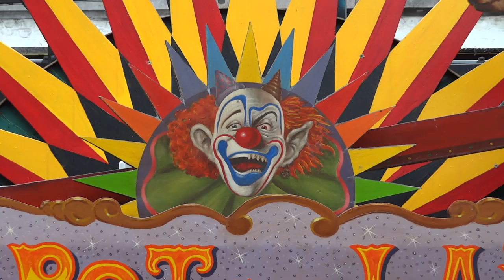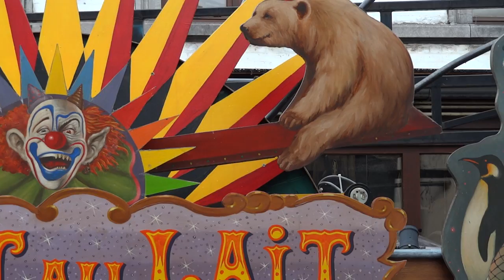Dany SALME signboard "Le pot au lait" acrylic. Liège Belgium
acrylic painting on wood panel